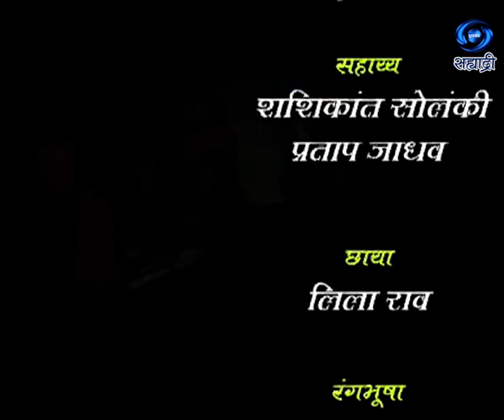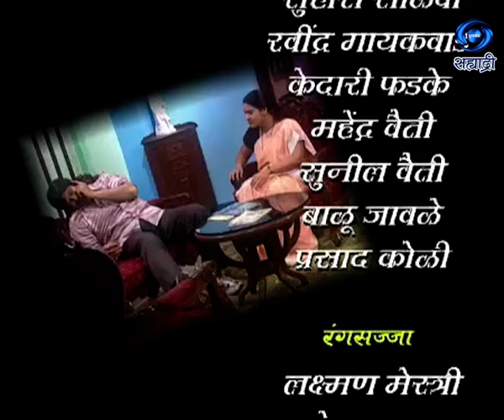Ein Meen Teen | Anna Purna | Comedy Serial | इन मीन Teen | Ep.09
इन मीन Teen...लेखक - अशोक पाटोळे, गीत संगीत - प्रशांत ठाकरे, निर्माता - दिग्दर्शक - विद्युत शाह.. जरुर पहा हा विशेष कार्यक्रम...
DD Sahyadri
Doordarshan Mumbai
Sahyadri Marathi
Show : Ein Meen Teen
Artist : प्रदीप पटवर्धन
किशोरी अंबिये
प्रशांत केणी
निलेश पवार
हार्दिक जोशी
सुनील मळेकर
दिपा गोलवलकर
Social Media Operator : वनिता राऊत - मांजरेकर
Producer Director : विद्युत शाह